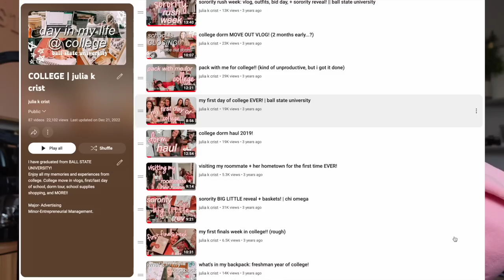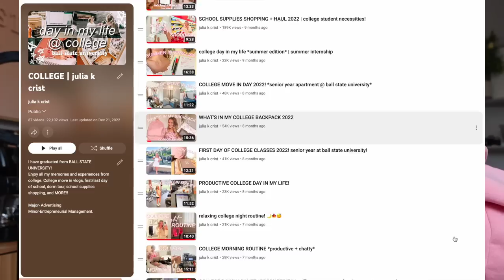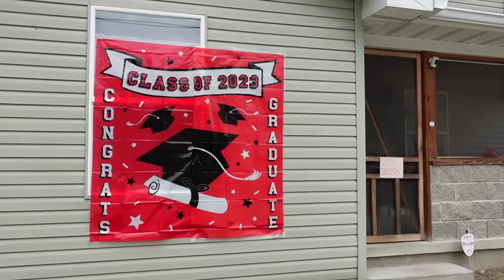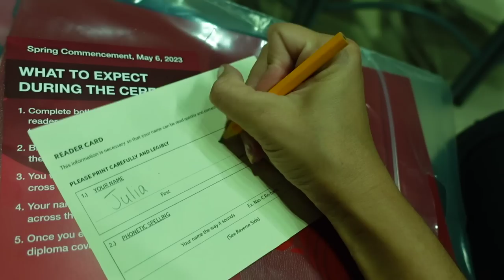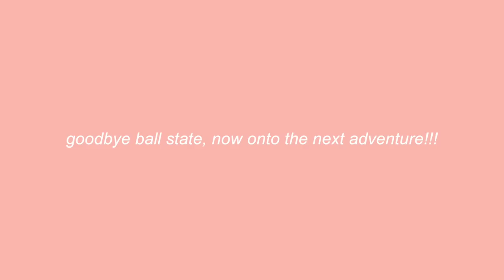MY COLLEGE GRADUATION VLOG. | grad photos, ceremony, + dinner *cue the tears*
I CAN'T BELIEVE IT!! we're done with school forever!!! i feel like i have always dreamed of this moment + now that it's here, i want to go back! now it's time for the realllll world 😳

MY COLLEGE GRADUATION VLOG. | grad photos, dinner, + walking the stage with friends *cue the tears*

my website, etsy shop, and amazon storefront!!